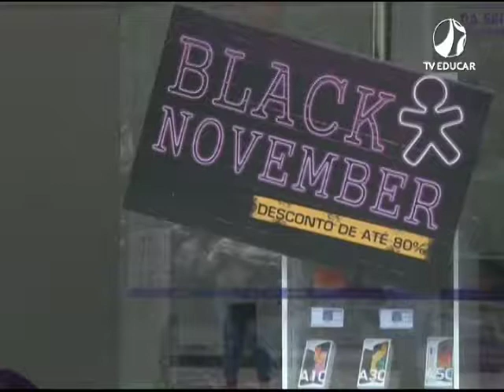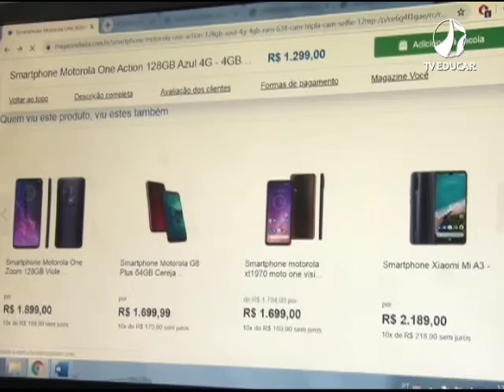Black Friday (28.11.19)